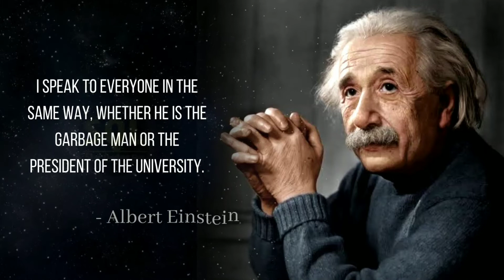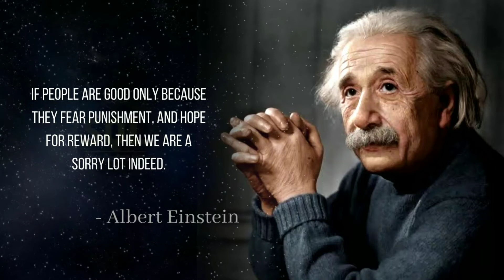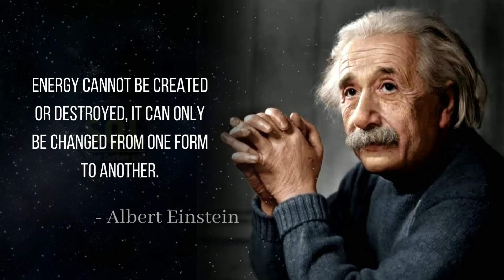Top 20 quotes by albert einstein | Albert einstein life changing quotes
Best More Quotes :-

Videos Tags Only:-
kuotes,5 things never share with anyone albert einstein quotes,20 albert einstein quotes,albert einstein quotes whatsapp status,there are only two ways to live your life,kuotes channel,20 einstein quotes,aristotle life changing quotes,charles darwin quotes,great spirits have always encountered violent opposition from mediocre minds,benjavin faranklin quotes,quotes on education,six important guidelines in life,albert einstein life changing quotes,top 20 quotes by albert einstein,uplifting quotes about life,albert einstein greatest quotes kuotes,jaloliddin rumiy,arab proverbs